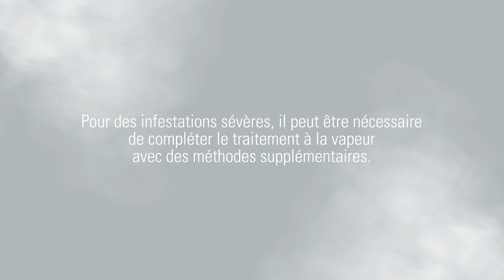Comment tuer rapidement et efficacement les punaises de lit avec la vapeur du Laurastar IZZI ?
Le IZZI de Laurastar fait partie des deux appareils générant de la vapeur et sélectionnés par Homap car ils sont capables de tuer les punaises de lit en quelques secondes. Mais IZZI ne fait pas que cela, ce qui rend son achat pertinent et durable. La marque suisse a édité cette vidéo pour expliquer le processus d'éradication des punaises de lit chez soi et le rôle du IZZI.